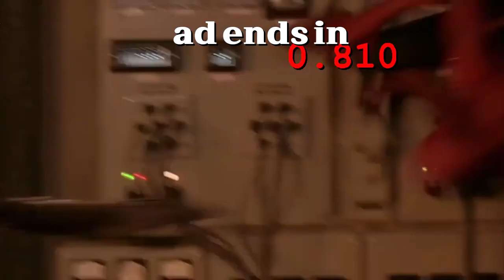RALE Volume 1 is on VHS!!!